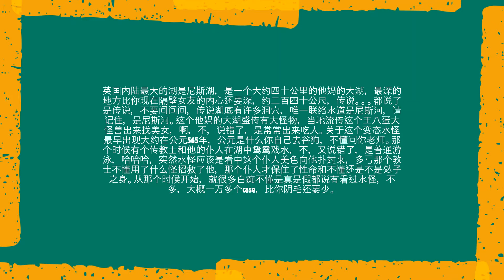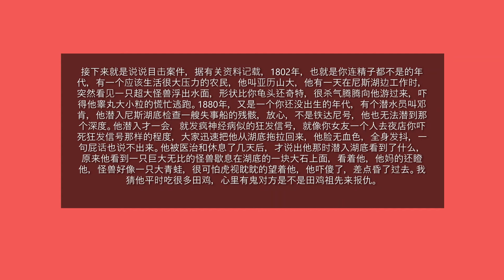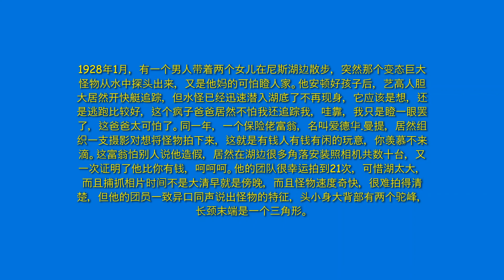神秘生物--尼斯湖水怪/Unidentified Mysterious Animals/搞笑版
就是用比较诙谐方式分享神秘生物的资讯，哈哈哈.如果你是动物爱好者或喜欢看动物的，我的频道目前为止还是以动物居多，你可以去挑你喜欢看的，当然也还是有其他题材。